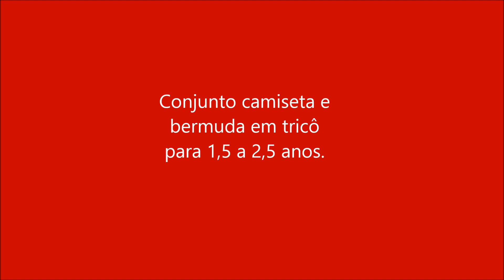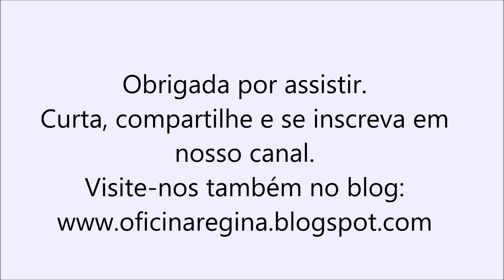Camiseta e Bermuda em Tricô para 1,5 a 2,5 anos - Parte 2 - Bermuda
RECEITA DA BERMUDA

MATERIAL:
1 Novelo de 500 grande de Linha Anne
Agulhas 3
60 cm de Elástico de 1,5cm de largura

ABREVIAÇÕES:
av=avesso
carr=carreira
dir=direito
laç=laçada
m=meia
pt=ponto
pts=pontos
tr=tricô

MODO DE FAZER:
PRIMEIRA PERNA:
Colocar 32pts na agulha.
Fazer 8 carr em barra 1X1, como o pt meia torcido.
Seguir em meia no dir e tr no av por 19 carr.
Fazer 1pt em tr de borda no dir do trabalho.
Fazer a outra perna da mesma maneira.

NO AVESSO DO TRABALHO:
Juntar as duas pernas e aumentar 15pts entre elas.

32tr, 2ptj em m, 1tr, 1m, 1tr, 1m, 1tr, 2ptj em m, 32tr.

32tr, 2ptj em tr, 1m, 1tr, 1m, 2ptj em tr, 32tr.

1tr de borda, 31m, 1m, 1tr, 1m, 1tr, 1m, 31m, 1tr de borda.

32tr, 2ptj em m, 1tr, 1m, 1tr, 2ptj em m, 32tr.

1tr de borda, 31m, 1tr, 1m, 1tr, 31m, 1tr de borda.

32tr, 3ptj em tr, 32tr.

Total: 65pts

Seguir fazendo m no dir e tr no av, com os pts de borda no dir do trabalho, até completar 80 cordões em tr
no avesso do trabalho, desde a barra.(25cm)

PARA A CINTURA:
Fazer 8 carr em pt barra 1x1 com o meia torcido.
Fazer  carr de passa-fita, pegando 2ptj e 1 laç.
Terminar a carr com 1 laç e 1tr.
Fazer mais 8 carr em pt barra 1x1, começando o primeiro pt em meia torcido.
Arrematar acompanhando os pts.
Fazer a outra parte igual.
Costurar as duas partes.
Dobrar o cós na carreira do passa-fita e costurar fechando a dobra, deixando abertura para colocação do elástico.
Colocar e costurar a emenda do elástico.
Costurar fechando a abertura do mesmo.